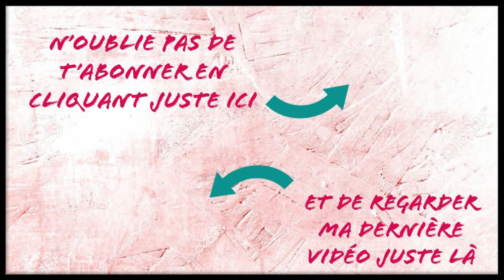3 EME TRIMESTRE DE GROSSESSE - LE BILAN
Hello les amis voici une vidéo sans filtre ou je vous raconte comment j'ai vécu mon 3ème trimestre de grossesse mais aussi ou je vous fait le bilan de ces loooong mois !!!
J'espère que mon expérience vous aura plus ;-)

XoXo